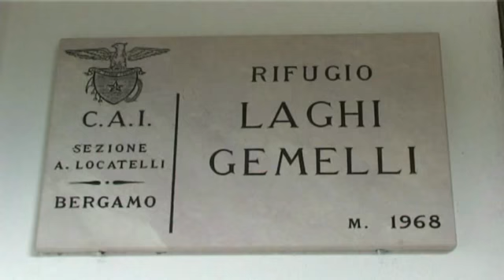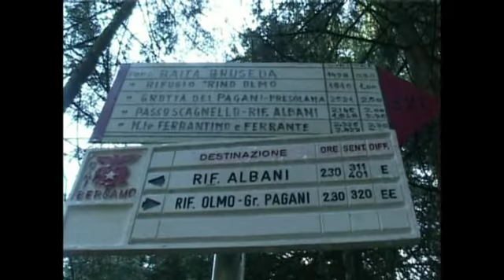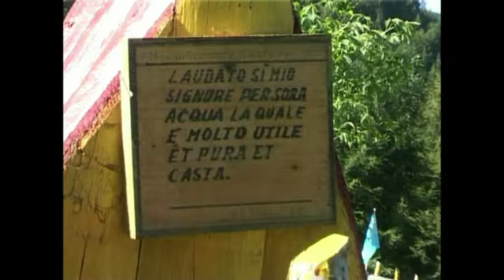Natura e Fantasia...ricordando Rudy (6°puntata)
Alcuni di Voi questo servizio l'hanno già visto e siete stati proprio Voi a far presente un errore in fase di montaggio. Scattate le verifiche ed appurato l'errore (haimè. ) ecco il servizio corretto che si differenzia solo negli ultimi dieci minuti conclusivi con l'artista del programma Alfredo Rossi. Chiedo scusa per l'imprecisione.